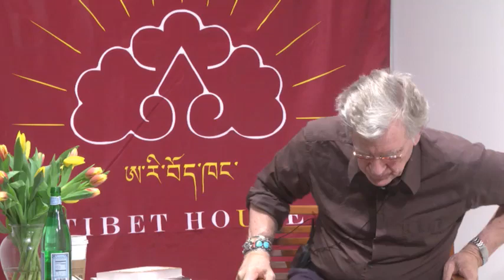Is the Dalai Lama's work secular or religious? Robert A.F. Thurman : Buddhism Explained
‘A Force For Good’ is a Tibet House US course to further the Dalai Lama’s contemporary world initiatives, from His Holiness’ American Institute of Buddhist Studies and Mind & Life Institute science dialogues (Universe in a Single Atom) and His creation of Abhidharma 2.0 through the “Science for Monks” programs, his “secular ethics” (Ethics for the New Millennium and Beyond Religion), His nonviolent approach to conflict resolution, including His Nobel Peace Laureate activities to seek dialogue and a win-win reconciliation with China in the face of the ongoing ethnicidal policies in Tibet (Freedom in Exile and Man of Peace: The Illustrated Life Story of Tibet’s Dalai Lama) & along with his emphasis on positive activism (A New Reality: Charter of Universal Responsibility).